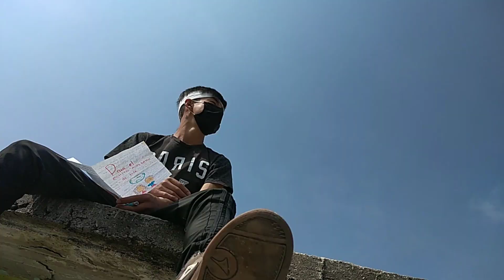MAYXK SDH - SHE DO NOT MY LOVE (Video oficial)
Tema: She Do Not My Love

Autor e interprete:

Mayxk SDH

Edición y grabación :
VISUAL gang x jbwky

Golden company músic

Droga auditiva 🙏